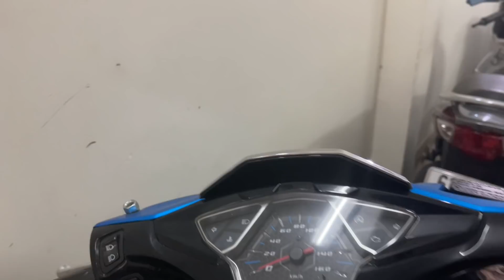Xe máy cũ giá re hàng loạt mẫu AB tại thanh đoàn